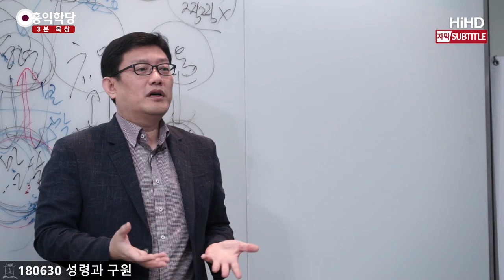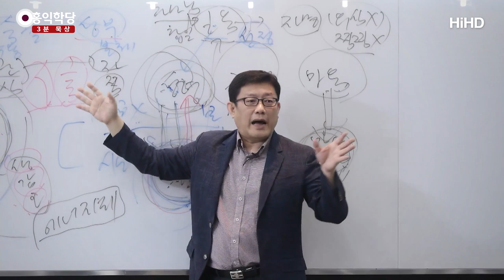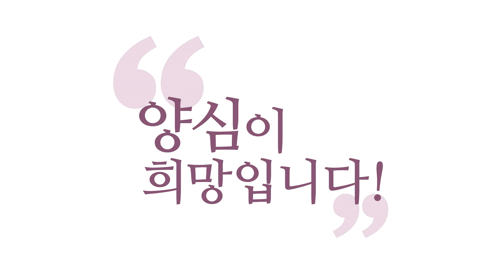[3분 묵상] 잔이 꽉찬 사람 _홍익학당.윤홍식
(180630 성령과 구원) 사람은요, 모른다고 해야 새로운 정보가 들어옵니다.
잔이 꽉 차 있잖아요? 그러니까 안 들어가요.
잔이 꽉 차 있는 분이 되면 안 돼요.
차라리 "모른다." 하는 분은 배우면 늘거든요.

여러분이 예수님이에요.
바리새파들은 다 자기들이 잘 안다고 생각해요.
꽉 찬 잔을 가진 사람들이에요.
그래서 대화해 봐요. 씨알도 안 먹혀요.
바닷가로 가 봐요. 어부들이 있어요.
그러면 "너희 도(道)를 알아?" "도를 아십니까?"
"모르는데요." 여긴 다 모르죠.

모른다는 데서 기적이 일어납니다.
왜? 모르니까 들어요.
"와, 저 양반 똑똑한 양반일세." 하면서 들어요.
"겁나 박식한데?" 하면서.
그런데 바리새파한테 가면 내가 더
박식하다는 걸 입증하려고 하지,
절대 예수님 말씀을 듣지 않습니다.

내가 중하기 때문에,
"내가 더 너보다 박식해!"라는 시합을 자꾸 벌이자고 하지,
배우려고 아무도 안 해요, 예수가 와도.
하나님의 아들이 와도 아무도 안 배운다니까요.
그런데 어부들한테 가니까,
어, 이게 아무튼 뭐 물고기 잡는 법만 가르쳐 주면
다 따를 기세죠.

그러니까 자기가 볼 때 "나보다 똑똑한데." 하면
배우는 거예요. 그 마음만 유지하면요,
바리새파 아니라 누구라도 다 배울 수 있는데,
왜 못 배우느냐?
잔이 꽉 차버린 사람은 더 어떻게 물을
담을 수가 없습니다.

이게 『성경』 전체에서 주는 큰 교훈 중의 하나예요.
그래서 예수님이 기도까지 하잖아요.
하느님한테, "하나님 감사합니다!"
그러니까 "그 지식 있는 자들한테 이 성령을 허락하지 않고,
이 어린아이들한테."
이 '어린아이'란 건 그리스도 안에서의 '어린아이'입니다.
"영적인 어린아이들한테 이것을 허락해 주신 것
감사합니다."

그러니까 "모른다!" 하는 사람들한테는 성령이 임하는데,
"안다." 하는 사람들한테는 임하지 않더라는 거예요.
이 얘기를 사도 바울이 또 엄청 합니다, 같은 내용을.
어디 가서 안다고 하지 마세요, 그러면.
내가 자명하게 알고 있는 부분이
이 정도 있다는 것을 알고 계셔야 돼요.

그러니까 "내가 나머지는 찜찜하다."라고 하는
이게 성경적인 거예요. 성령적인 것이고.
진리에 있어서 내가 자명한지, 찜찜한지도 모르신다.
이것은 답이 없는 거예요.
왜 그 안다는 사람들이 문제인지 아세요?
메타인지가 엉망인 거예요.

그러니까 아는지, 모르는지도 모르는 거예요, 그분은.
그런데 여러분, 모른다는 사람은
자기가 알아요, 아는지 모르는지.
알고 있다는 거예요.
"저 그거 모르는데요."라고 말할 수 있는
사람이 진짜 자명한 사람입니다.

그런데 이 헛똑똑이들은 물어보면 다 대답을 해요.
아니 알 게 아닌 데, 대답을 합니다.
대답해야 된다는 강박관념이에요.
그러니까 나는 아는 사람이어야 된다는 게 있는 거예요.
그 상을 유지하기 위해서, 무슨 질문이 나와도 대답합니다.
즉문즉설 막 다 대답해요.

그거 이상한 거죠. 다 대답할 리가 없죠.
한 사람이 그걸 다 경험했을 리도 없고,
지금 예수님만큼 성령을 연구했을 리도 없는데,
자기가 답을 다 안대요.
제가 볼 때는 하느님보다 위인 사람들이 되게 많아요.
캐릭터를 그냥 그렇게 잡아가는 것뿐이에요.
그거 아닙니다. 바리새파들이 지적받았던 부분들이
다 그런 요소라는 것을 아셔야 돼요.